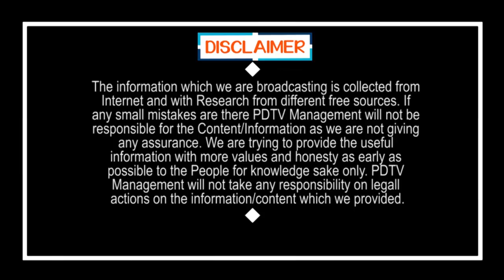CM Jagan Plan For 3 Capitals Bill | జగన్ మాస్టర్ ప్లాన్ సూపర్.. టీడీపీ పని ఔట్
జగన్ మాస్టర్ ప్లాన్ సూపర్.. టీడీపీ పని ఔట్ | CM Jagan Plan For 3 Capitals Bill | PDTV News